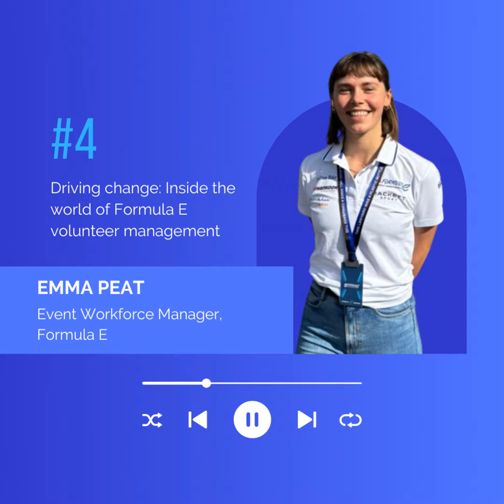Driving Change: Inside the World of Formula E Volunteer Management with Emma Peat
Join us for an electrifying episode with Emma Peat, Event Workforce Manager at Formula E. Emma takes us on a thrilling ride behind the scenes of the international electric car racing series, offering unparalleled insights into the recruitment, training, and coordination of volunteers that make Formula E events possible.

Emma shares her firsthand experiences navigating the fast-paced world of Formula E, where each race presents unique challenges and rewards. From the adrenaline rush of managing a volunteer workforce to the intricate details of orchestrating an environmentally friendly racing spectacle, Emma unveils the dynamic intersection of motorsports, sustainability, and volunteerism.

With Emma as our guide, we explore the diverse motivations driving volunteers from around the globe to participate in events. From the rise of Gen Z volunteers to initiatives promoting gender equality in motorsports, Emma sheds light on the evolving landscape of volunteerism in the racing industry.

Tune in to discover the passion, dedication, and innovation fueling Formula E's success both on and off the track, and learn how you can be a part of the movement towards a greener, more inclusive future in motorsports. Whether you're a racing enthusiast, sustainability advocate, or volunteer at heart, this episode promises to rev up your curiosity and inspire you to drive change in your own community.

This episode was hosted by Rosterfy's Head of Global Marketing, Martin O'Neill.